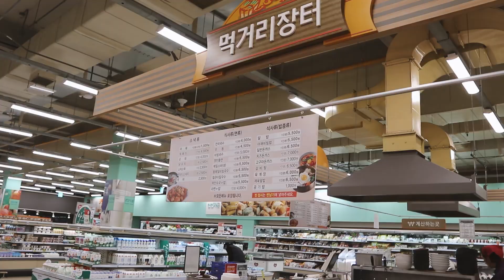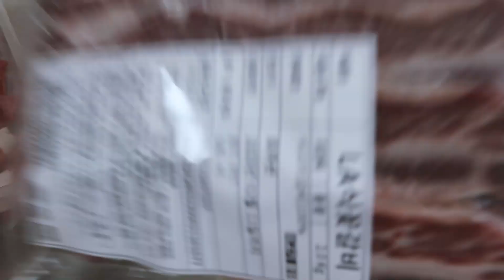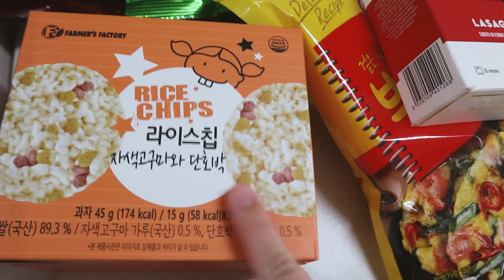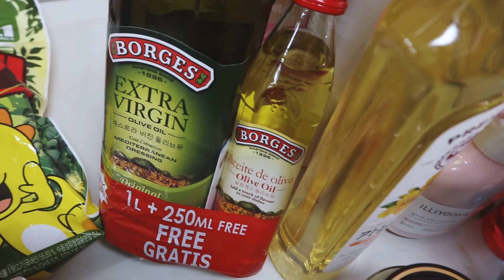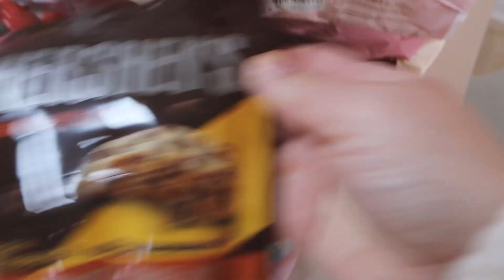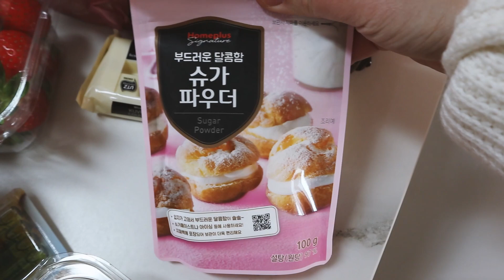KOREA VLOG ㅣ Huge Korean Grocery Haul & COXIR Skincare